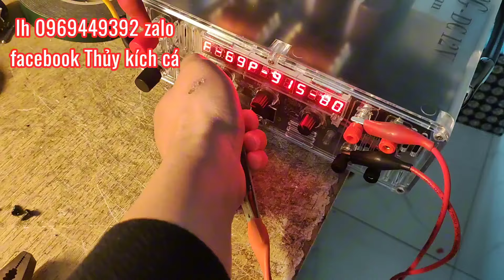THƯơNG HIỆU NỔI TIẾNG NHẤT VN Kích Cá SAMUS 3800G BẢN ĐẬP HỘP NÂNG CẤP !!!